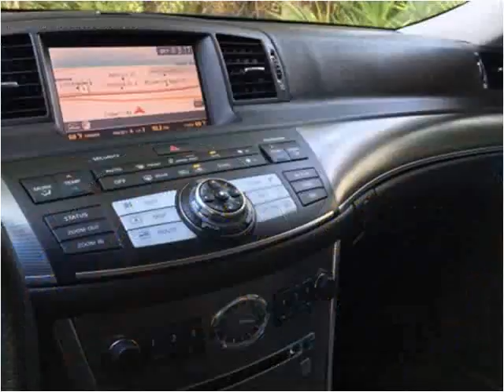2007 Infiniti M Used Cars Jacksonville FL